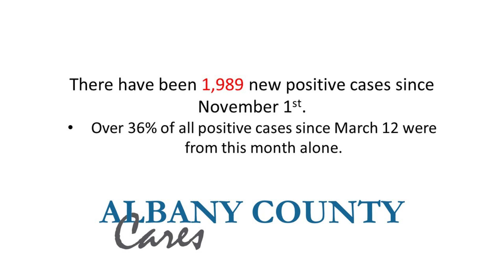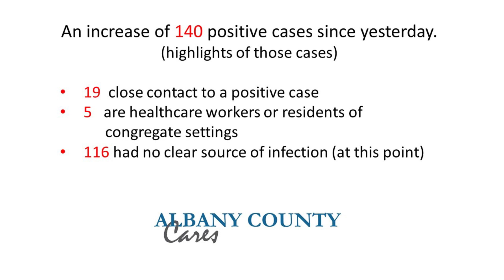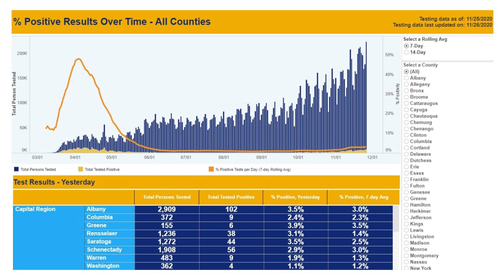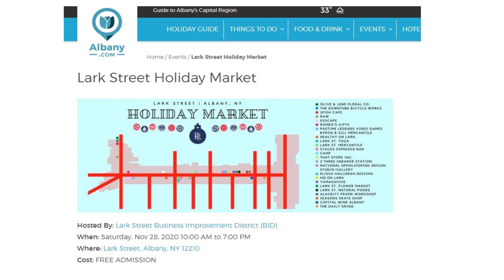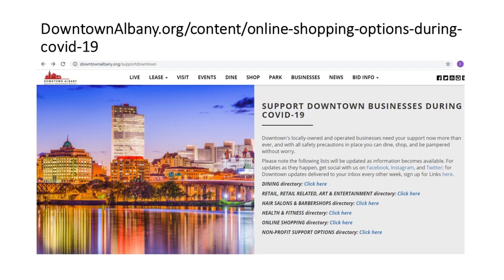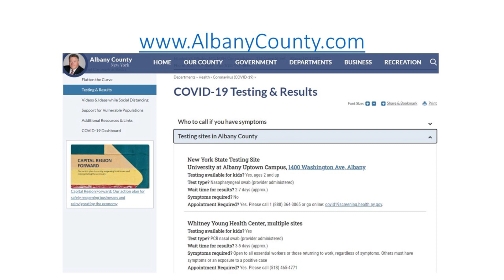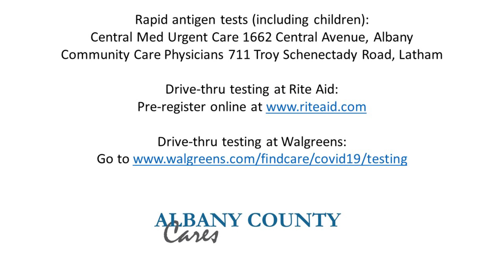Coronavirus (COVID-19) Update (November 27, 2020)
Albany County Executive Daniel P. McCoy announced today that the number of confirmed cases of COVID-19 in Albany County has now climbed to 5,498 to date, an increase of 140 new positive cases since yesterday. Please note that our overall case count will fluctuate as the CommCare records for college students are transferred to the county in which they are isolating for their daily monitoring and then transferred back to Albany County for the final case count.

Additionally, the number of people under mandatory quarantine dropped to 2,480 from 2,714. The five-day average for new daily positives increased to 99.2 from 90.6. There are now 964 active cases in the county, up from 949 yesterday. So far, 22,264 people have completed quarantine. Of those who completed quarantine, 4,534 of them had tested positive and recovered. Among the new positive cases, 19 had close contact with positive cases, 116 did not have a clear source of infection at this time and five are healthcare workers or residents of congregate settings – though not from Shaker Place Rehabilitation and Nursing Center.

There were four new hospitalizations to report overnight, while the number of county residents currently hospitalized from the virus increased from 41 to 43. There are still 10 patients in the ICU (Intensive Care Unit), and the hospitalization rate is now 0.78%. There were no new COVID-related deaths to report since yesterday, and Albany County’s death toll remains at151 since the outbreak began.

“Today’s daily total of positive cases is the second highest on record since the outbreak began, just short of a record 147 on November 14. This number is likely to rise in the coming weeks because of Thanksgiving gatherings and head of the holidays next month. A surge in infections will likely lead to a surge in hospitalizations and likely more deaths,” said County Executive McCoy.

“In order to better deal with this situation, I’m proud to add the Times Union Center as another testing site through our partnership with Whitney Young. The county facility is an ideal location that allows for social distancing without having to deal with the cold weather, especially for those without cars,” he continued.

On Black Friday – and ahead of Small Business Saturday and Cyber Monday – County Executive McCoy continues to encourage residents to stay safe while shopping local, and consider patronizing businesses on their online platforms or using curbside pickup. Downtown Albany Business Improvement District has a list online of ways to shop without going into the physical locations. The Lark Street Business Improvement District is also hosting its Lark Street Holiday Market on Saturday.